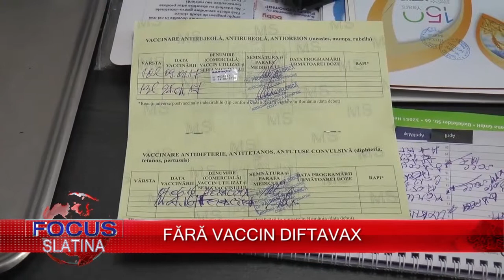FĂRĂ VACCIN DIFTAVAX (06 09 2017)